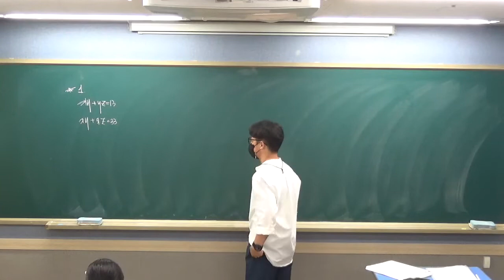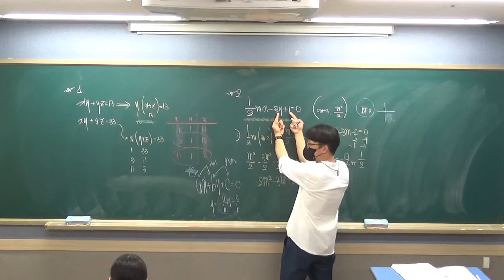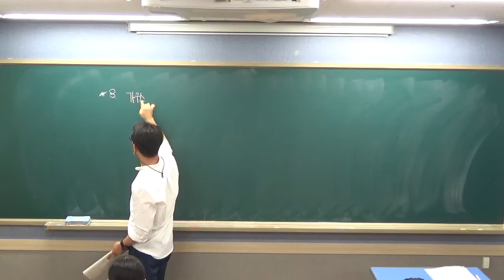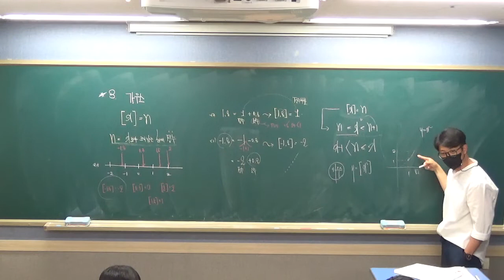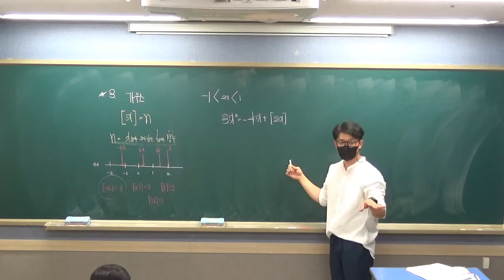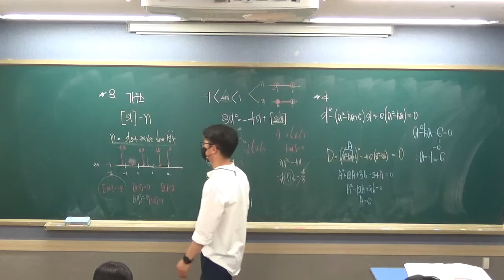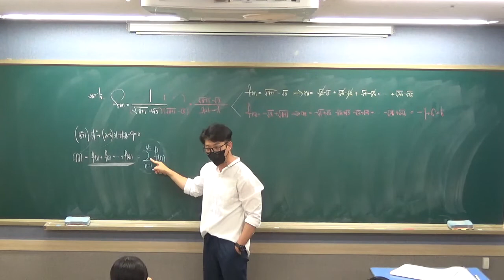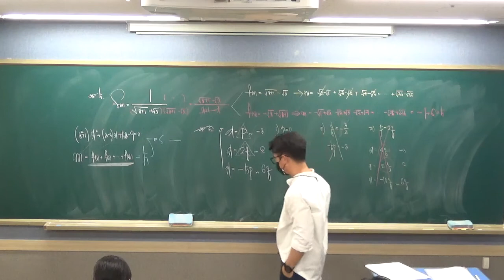최고득점수학 중3 Ch3 이차방정식 STEP3 해설 01